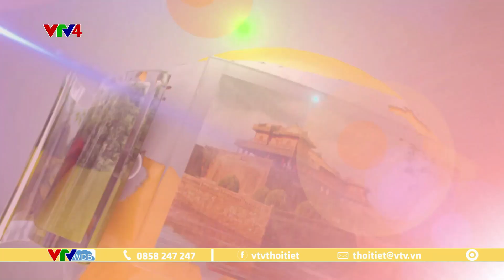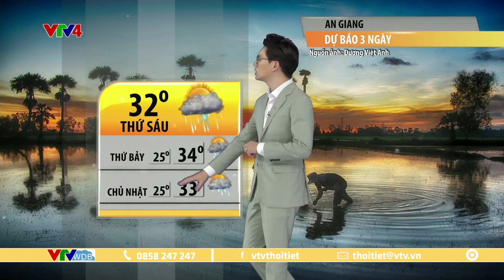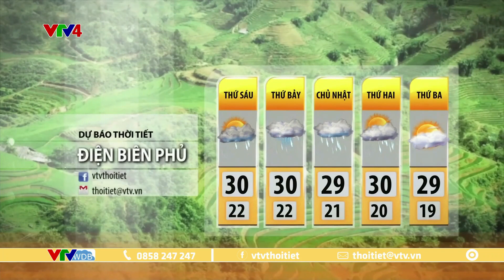Dự báo thời tiết du lịch 3 ngày tới từ ngày 27 đến ngày 29/10/2023 | VTVWDB